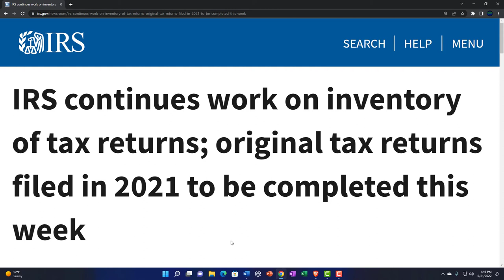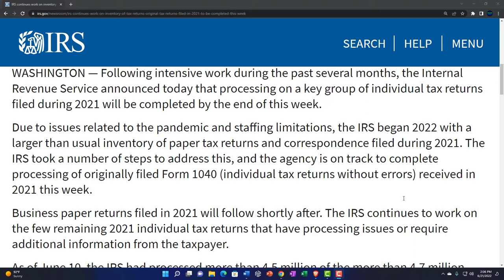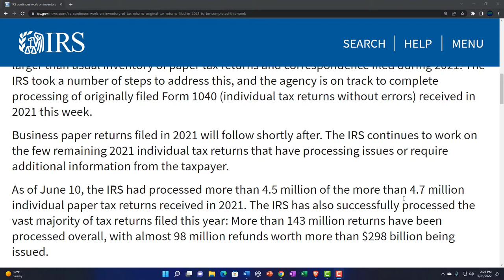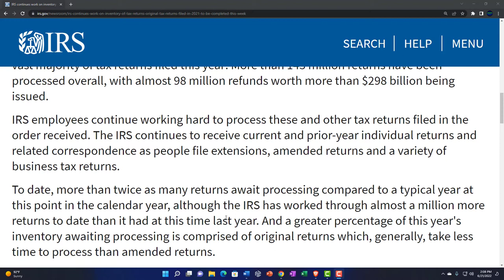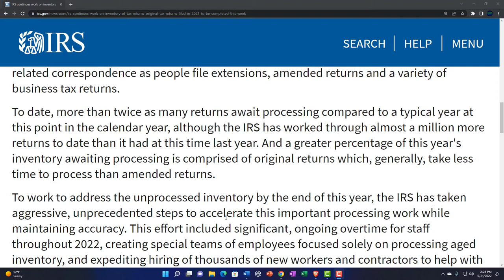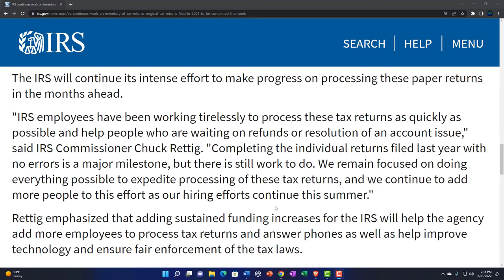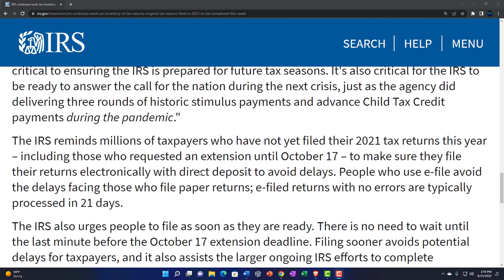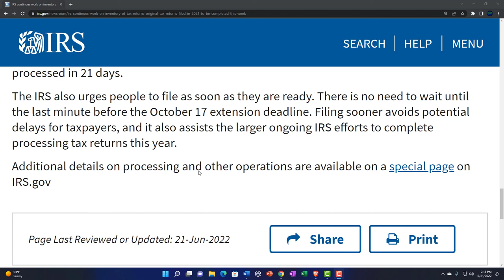IRS continues work on inventory of tax returns 187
IRS continues work on inventory of tax returns
Following intensive work during the past several months, the Internal Revenue Service announced today that processing on a key group of individual tax returns filed during 2021 will be completed by the end of this week.

Due to issues related to the pandemic and staffing limitations, the IRS began 2022 with a larger than usual inventory of paper tax returns and correspondence filed during 2021. The IRS took a number of steps to address this, and the agency is on track to complete processing of originally filed Form 1040 (individual tax returns without errors) received in 2021 this week.

Business paper returns filed in 2021 will follow shortly after. The IRS continues to work on the few remaining 2021 individual tax returns that have processing issues or require additional information from the taxpayer.

As of June 10, the IRS had processed more than 4.5 million of the more than 4.7 million individual paper tax returns received in 2021. The IRS has also successfully processed the vast majority of tax returns filed this year: More than 143 million returns have been processed overall, with almost 98 million refunds worth more than $298 billion being issued.

IRS employees continue working hard to process these and other tax returns filed in the order received. The IRS continues to receive current and prior-year individual returns and related correspondence as people file extensions, amended returns and a variety of business tax returns.

To date, more than twice as many returns await processing compared to a typical year at this point in the calendar year, although the IRS has worked through almost a million more returns to date than it had at this time last year. And a greater percentage of this year's inventory awaiting processing is comprised of original returns which, generally, take less time to process than amended returns.

To work to address the unprocessed inventory by the end of this year, the IRS has taken aggressive, unprecedented steps to accelerate this important processing work while maintaining accuracy. This effort included significant, ongoing overtime for staff throughout 2022, creating special teams of employees focused solely on processing aged inventory, and expediting hiring of thousands of new workers and contractors to help with this ongoing effort.

Additionally, the IRS has greatly improved the process for taxpayers whose paper and electronically filed returns were suspended during processing for manual review and correction – referred to as error resolution. Last filing season, an IRS tax examiner could correct an average of 70 tax returns with errors per hour. Thanks to new technology implemented this filing season, 180 to 240 returns can now be corrected per hour. As of June 12, 2021, there were 8.9 million tax returns in error resolution. As of June 10, 2022, there were just 360,000 returns awaiting correction.

The IRS will continue its intense effort to make progress on processing these paper returns in the months ahead.

"IRS employees have been working tirelessly to process these tax returns as quickly as possible and help people who are waiting on refunds or resolution of an account issue," said IRS Commissioner Chuck Rettig. "Completing the individual returns filed last year with no errors is a major milestone, but there is still work to do. We remain focused on doing everything possible to expedite processing of these tax returns, and we continue to add more people to this effort as our hiring efforts continue this summer."

Rettig emphasized that adding sustained funding increases for the IRS will help the agency add more employees to process tax returns and answer phones as well as help improve technology and ensure fair enforcement of the tax laws.

"Taxpayers and tax professionals deserve the absolute highest-quality service from the nation's tax system," Rettig said. "Long-term and consistent funding for the agency is critical to ensuring the IRS is prepared for future tax seasons. It's also critical for the IRS to be ready to answer the call for the nation during the next crisis, just as the agency did delivering three rounds of historic stimulus payments and advance Child Tax Credit payments during the pandemic."

The IRS reminds millions of taxpayers who have not yet filed their 2021 tax returns this year – including those who requested an extension until October 17 – to make sure they file their returns electronically with direct deposit to avoid delays. People who use e-file avoid the delays facing those who file paper returns; e-filed returns with no errors are typically processed in 21 days.